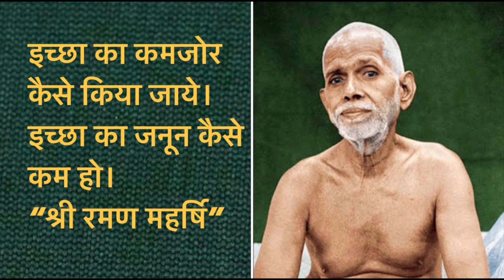इच्छा का कमजोर और उसका जनून कैसे कम हो?श्रीरमणमहर्षि।भगवानके द्वारा दिया गया उत्तर